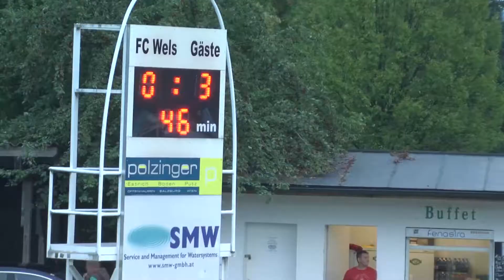FC Wels : Union Edelweiß, 23.08.2013 OÖ Liga